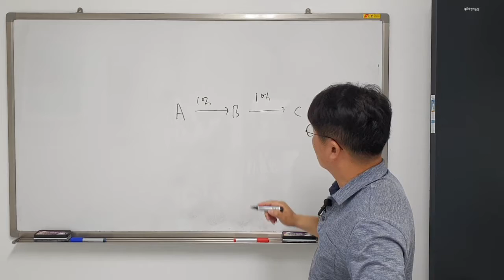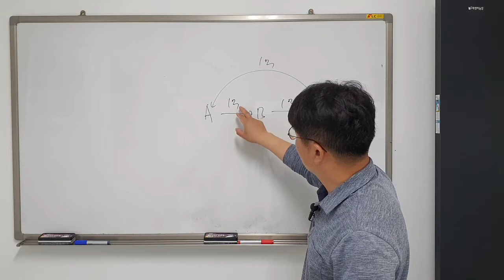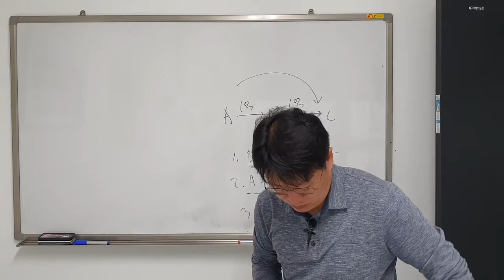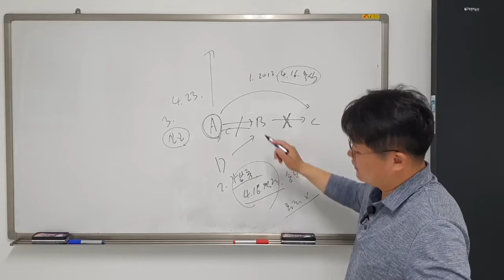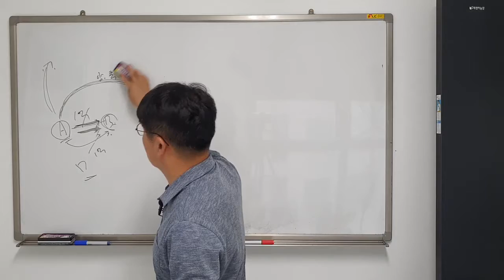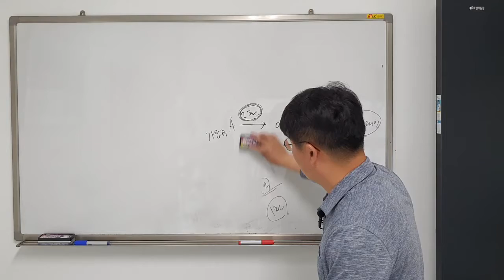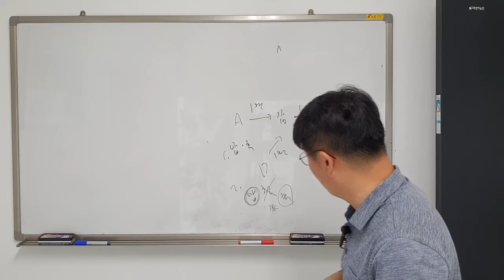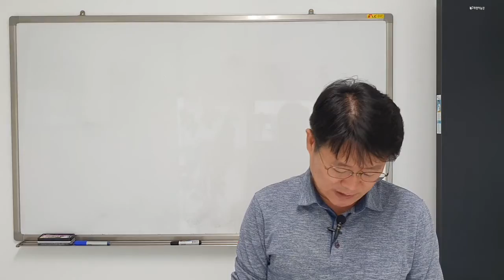채권집행2